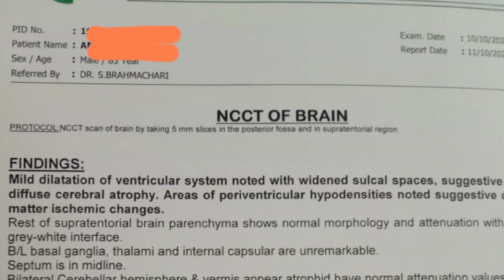Motivational video about homeopathy | clinical successful case of seizure in bengali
Hi, I am Dr.S.Brahmachari.BHMS, giving you knowledge about clinical successful case of seizure in bengali language or in bangla .  I have given this clinical successful case of seizure according to homeopathic principle. In homeopathy there are many homeopathic medicines for  seizure disorder. In homeopathy, seizure treatment is very difficult because at the time affected patient can not give any symptom. homeopathic treatment for seizure attack moment should be accomplished by taking information from relatives of patient. This is not only seizure success story, by this successful case of seizure, we learn homeopathic remedy can give relieve quickly. In seizure, the selected remedy Natrum sulph has been taken a curable role. So this video acts as a motivational video for homeopathic students, doctors and genera peaple and also motivational video about homeopathy. So by it is noticed that seizure can be cured by homeopathy and seizure is curable by homeopathy.My channel name is Homeopathy Guruji. please watch my video completely and subscribe my youtube channel and click the bell icon.

                            7PM- 9.30 PM.

N.B :- Online treatment is not available now. I don't treat the out side patients of the India in my clinic.